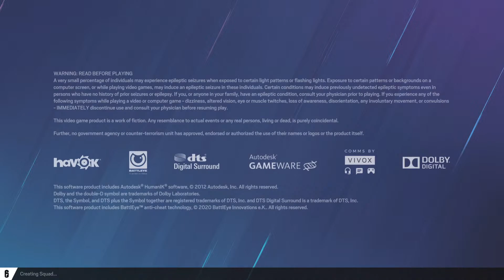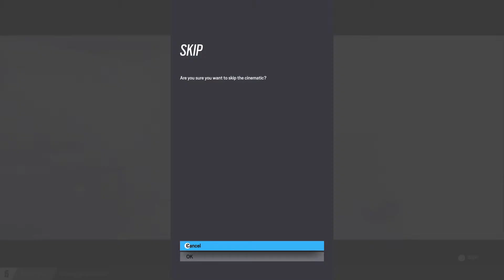Rainbow six siege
If you want to play comment your user name and what you play on